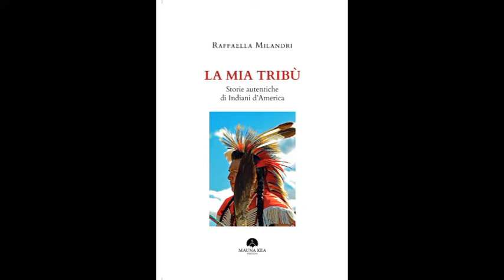La mia Tribù. Storie autentiche di Indiani d’America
I libri di Raffaella Milandri, giornalista e attivista per i diritti umani, scrittrice e laureata in Antropologia. È membro onorario della Four Winds Cherokee Tribe in Louisiana e membro adottivo della tribù Crow in Montana.
Il Testo:  Un libro che  indaga sul presente e sul passato degli Indiani d’America attraverso una importante ricerca sugli archivi, accompagnata da una inchiesta sul campo. Raffaella Milandri ci racconta qui anche la sua emozionante adozione indiana presso il popolo Crow, nella stessa famiglia di cui fa parte Barack Obama.
Storia, cultura e problemi dei Nativi Americani sono il fulcro di questo importante testo che nasce da una ricerca su oltre 5000 pagine di archivi statunitensi, portando alla luce la verità sul rapporto tra Nativi Americani e Governo degli Stati Uniti. Sono svelati leggi e programmi sul come è stato gestito il “problema indiano”, fino alla rivelazione di un piano di sterilizzazione forzata che ha cercato di assegnare l’ultimo colpo letale alle comunità di Nativi Americani. Ricco di approfondimenti e di riferimenti bibliografici, contiene un focus sulla tribù Crow e i motivi che la hanno portata ad affiancarsi a Custer nella battaglia del Little Big Horn. Disponibile anche in ebook
Una bibliografia nutrita, dedicata esclusivamente ai Popoli Indigeni e ai Nativi Americani e ai loro diritti umani. Narrativa di viaggio e saggi.
Io e i Pigmei. Cronache di una donna nella Foresta (Mauna Kea, seconda edizione 2020);
In India. Cronache per veri viaggiatori (Mauna Kea, seconda edizione 2019);
In Alaska. Il Paese degli Uomini Liberi (Mauna Kea, seconda edizione 2019);
Liberi di non Comprare. Un invito alla Rivoluzione (Mauna Kea, seconda edizione 2019);
Gli Ultimi Guerrieri. Viaggio nelle Riserve Indiane (Mauna Kea, 2019);
Lessico Lakota. Storia, Spiritualità e Dizionario Italiano-Lakota (con M. Blasini, Mauna Kea, 2019);
La mia Tribù. Storie autentiche di Indiani d'America (Mauna Kea, seconda edizione 2020);
Lessico Cherokee. Storia, Spiritualità e Dizionario Italiano-Cherokee (con M. Blasini, Mauna Kea, 2021);
Nativi Americani. Guida alle Tribù e Riserve Indiane degli Stati Uniti (Mauna Kea, 2021);
Racconti di Nativi Americani: Plenty Coups, Capo dei Crow. La vita di un grande Indiano (di Frank B.Linderman, tradotto e annotato da Raffaella Milandri, Mauna Kea, 2022);
Racconti di Nativi Americani: Il mio Popolo, i Sioux (di Luther Standing Bear, tradotto e annotato da Raffaella Milandri, Mauna Kea, 2022);
Racconti di Nativi Americani: Infanzia Indiana (di Charles A. Eastman, tradotto e annotato da Raffaella Milandri, Mauna Kea, 2023);
Racconti di Nativi Americani: Eroi e Grandi Capi Indiani (di Charles A. Eastman, tradotto e annotato da Raffaella Milandri, Mauna Kea, 2023);
Le Scuole Residenziali. Le tombe senza nome e le scuse di Papa Francesco (Mauna Kea, 2023).